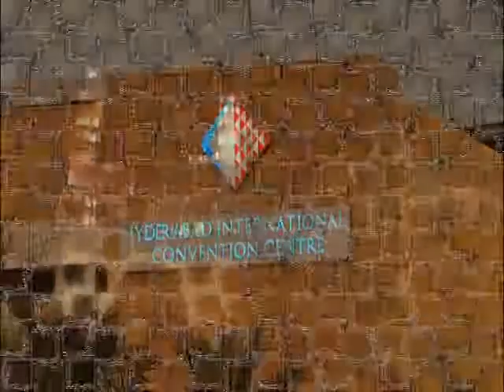In conversation "The Masters programme at the International Centre for Eye Health"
Dr Daksha Patel, ICEH Course Director,  talks to Dr Grace Fobi from the WHO Programme for Onchocerciasis Control (APOC), and Dr Lutful Husain from ORBIS International, Bangladesh, about the impact the MSc for Public Health for Eye Care has had on them and their work in prevention of avoidable blindness at the personal, national and international levels.

Find out more about the MSc Public Health for Eye Care at the London School of Hygiene & Tropical Medicine
Find out more about the work of the International Centre for Eye Health (ICEH)

© International Agency for the Prevention of Blindness (IAPB), 2012

This conversation was recorded at the International Agency for the Prevention of Blindness (IAPB) 9GA conference, Hyderabad, 17 - 20 September 2012. Many thanks to the IAPB and LV Prasad Eye Institute for filming & production support.